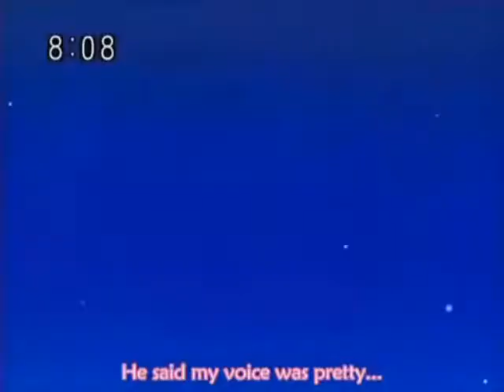Kurutto Mawette Ikkaitten MMPPP~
Song:Kurutto Mawette Ikkaitten
Artist:Kigurumi
It was suppose to be comedic thanks to hippo at the end but my collection was erased somehow and I had only clip(episode)1 so everything used for this video is clip1 so,it's hard to make it all hippo at the end.
Hippo is 'cool'.
I do not know the meaning or understand Kurutto Mawette Ikkaitten but this is the song name.
It sounds cute,I think cute sounds better than kawaii.
NOTE*
This video is a Tribute to Hippo and the song.